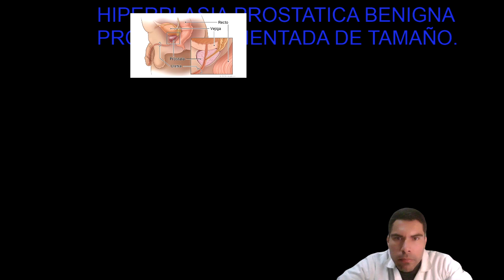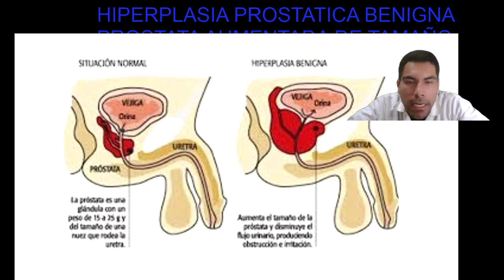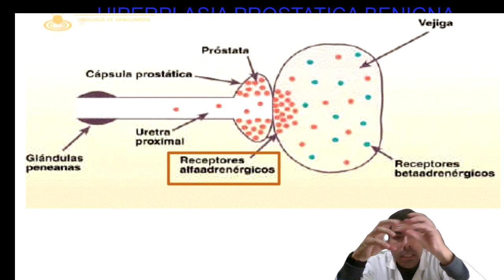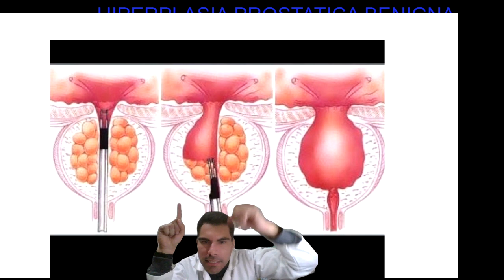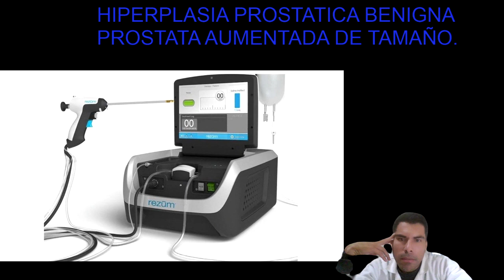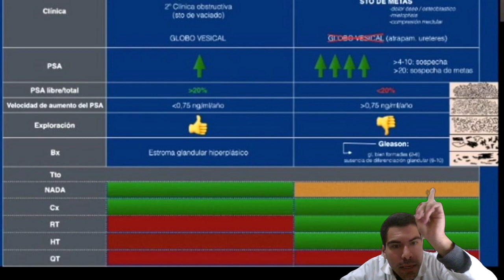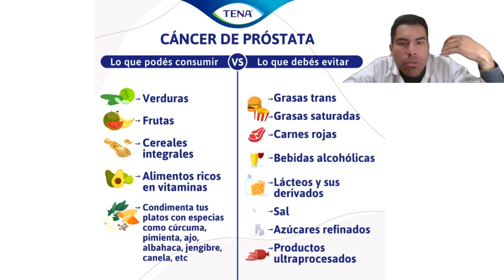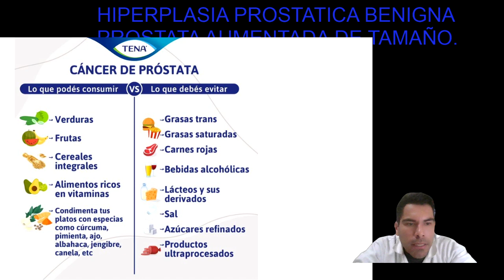HIPERPLASIA PROSTATICA BENIGNA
PACIENTE DE 70 AÑOS CON PROSTATA AUMENTADA DE VOLUMEN  EN ECOGRAFIA